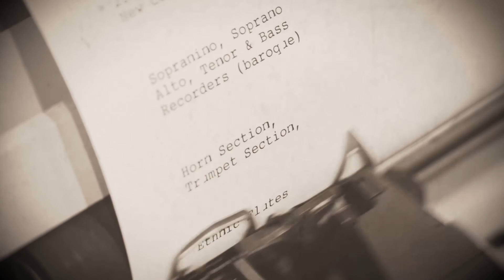VSCO 2.5 Trailer "The Adventures of S.A. Gossner"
Travel back to the 1930's and rescore this long-lost film for the Versilian Studios Chamber Orchestra 2 Scoring Contest!
(suggested tempi: 60, 90, or 120 BPM)